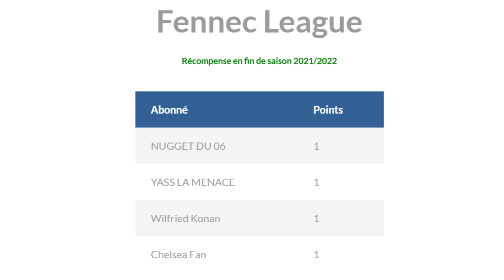VINICIUS MASTERCLASS SAUVE LE REAL BENZEMA DECISIF ANCELOTTI FURIEUX LEVANTE 3-3 REAL MADRID J2 LIGA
Titre : VINICIUS MASTERCLASS SAUVE LE REAL BENZEMA DECISIF ANCELOTTI FURIEUX LEVANTE 3-3 REAL MADRID J2 LIGA
Salut tout le monde, debrief du match opposant Levante au Real Madrid dans le cadre de la 2éme journée de Liga 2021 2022.